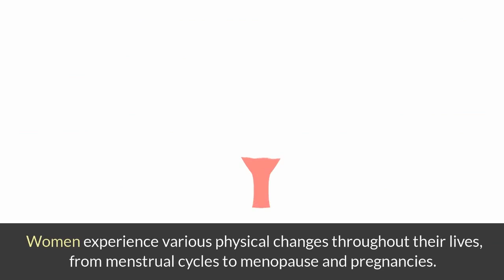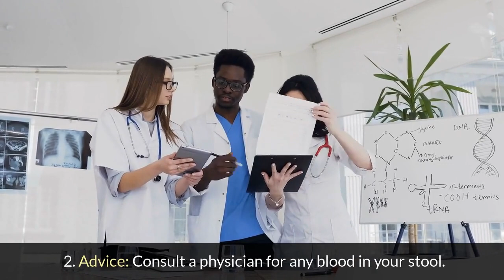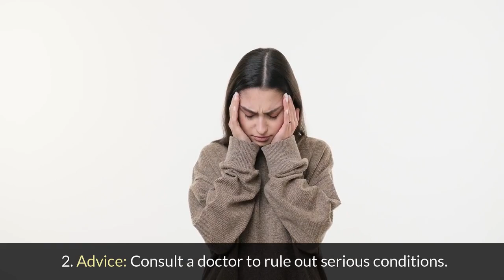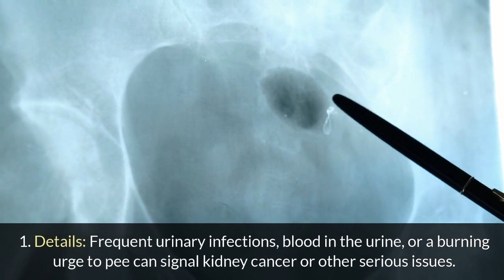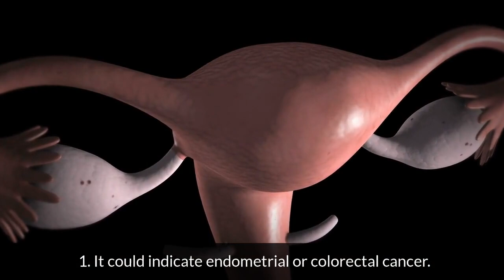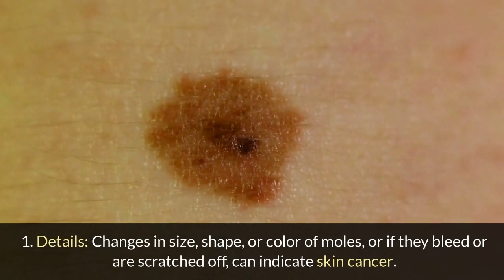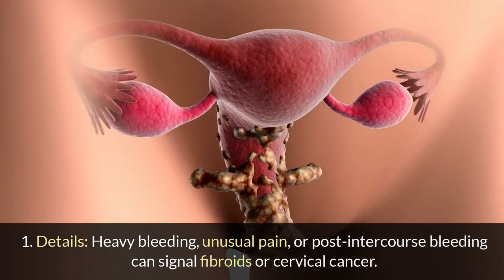Women's Health Alert: 14 Signs of Cancer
DO YOU WANT TO KNOW THE 14 Visible Signs Of Cancer Most Women Ignore?THEN THIS IS THE RIGHT VIDEO FOR YOU.

The Content is NOT intended to be used as a substitute for professional medical diagnosis, advice, or treatment. Please ALWAYS seek the advice of a physician or other qualified health provider with all questions that you have related to or about, a medical condition. Never ignore professional medical advice or delay getting medical advice because of something that you have watched on Youtube.

Healthystuff does not endorse or recommend any specific tests, physicians, products, procedures, opinions, or other information that may be mentioned in our videos. Relying on any information that is provided by healthystuff, its employees, or others appearing in the content is solely at your own risk.